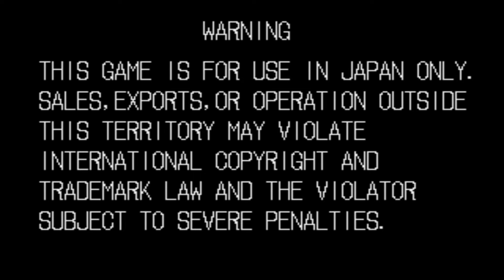餓狼伝説スペシャル (ヴォルフガング・クラウザー ） 【AC ワンコインALL】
Fatal Fury Special Wolfgang Krauser